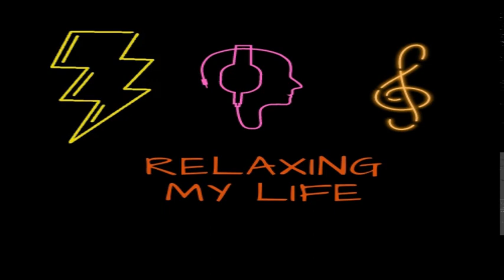🔥Depeche Mode ★ ARTBAT ★ WhoMadeWho ★ Pink Floyd ★ Solomun ★ Teleport ★ Corvex 【RML MIX】🔥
✌ Hi Friends, Thanks For Listening.